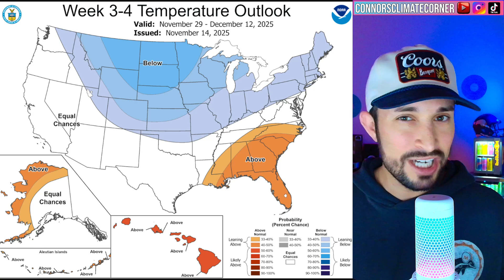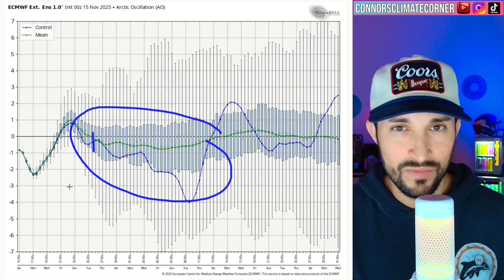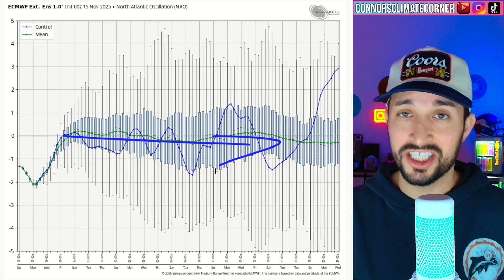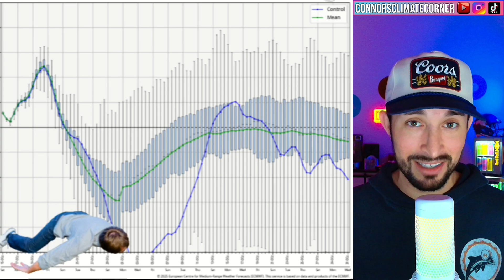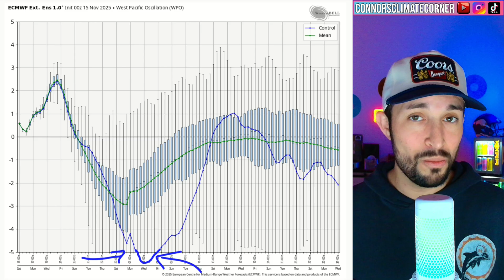Winter Pattern Change: The REAL Timeline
Chapters:
0:00 Intro
0:23 NOAA Outlook
1:03 Jetstream Setup
1:49 2 Week Forecast
4:31 Teleconnections
8:11 Pattern Flip Timing
9:06 Outro